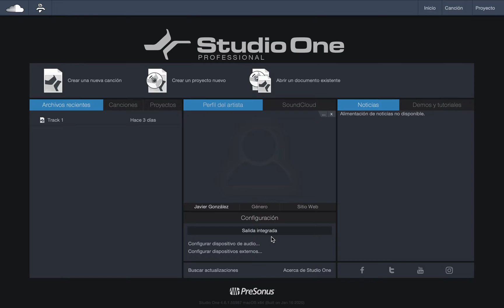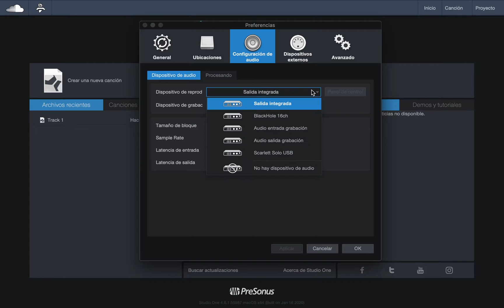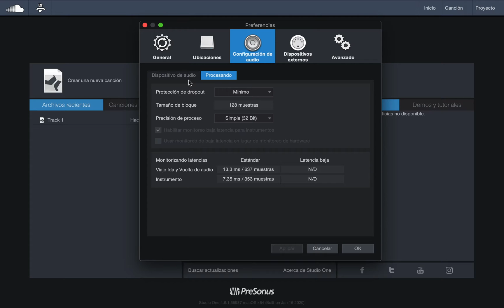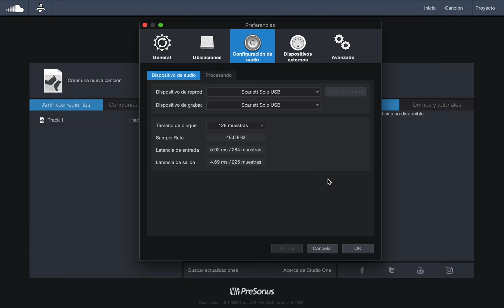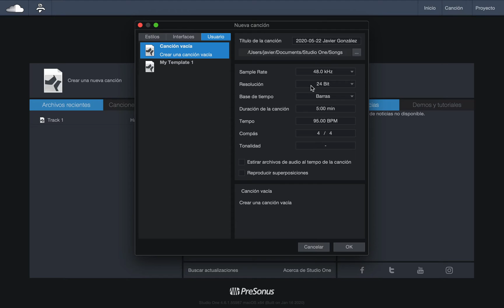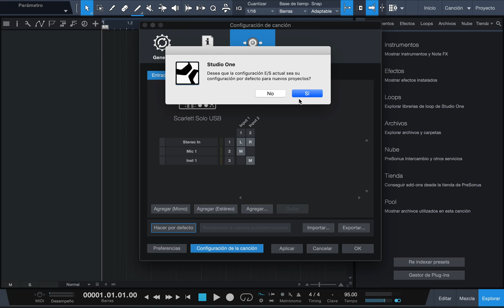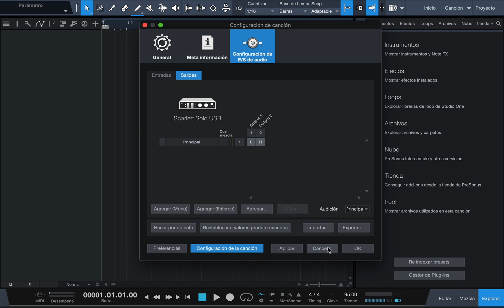🎛️ Cómo Configurar tu TARJETA de SONIDO en Studio One | PreSonus TUTORIAL ✅ #2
👇 MÁS INFO 👇

¿Tienes una placa de audio y no sabes cómo configurar sus entradas y salidas? ¡Descubre AHORA la mejor forma de hacerlo!

CONTENIDO DEL VÍDEO 👇

0:00 Introducción!!
1:17 Elegir nueva tarjeta de sonido
2:45 Configuraciones importantes...
4:26 Cómo usar Protección de Dropout?
5:49 Liberar Audio en segundo plano?
6:37 Cambiar Sample Rate y Resolución de bits
7:15 Agregar y quitar entradas de audio
10:13 Cómo guardar nueva configuración?
10:41 Agregar o quitar salidas de audio?
11:13 Para qué es la salida "Audición"?
11:50 SUSCRÍBETE ❤️